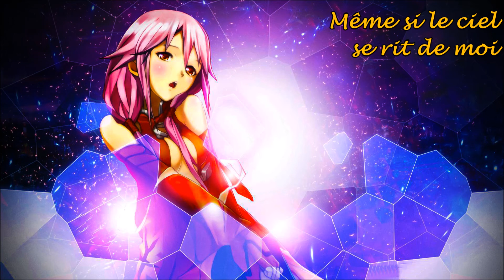Nightcore - Quand je ne chante pas [Lara Fabian]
Les lyrics sont dans la vidéo :)

Attention cette vidéo est une parodie amateur supporté par l'article L.122-5 du code de la protection intellectuelle. Je ne détiens pas les droits correspondant aux images et musiques contenues dans la vidéo.

Si vous souhaitez que votre oeuvre soit retirée de ma chaîne, veuillez me contactez par message youtube, ou sur twitter.